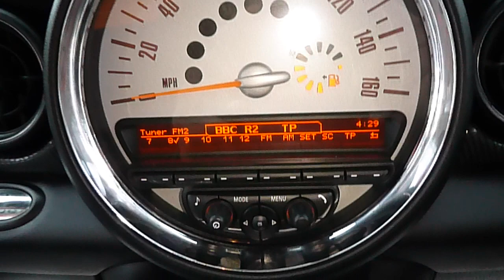yp12 gxo, cooper s